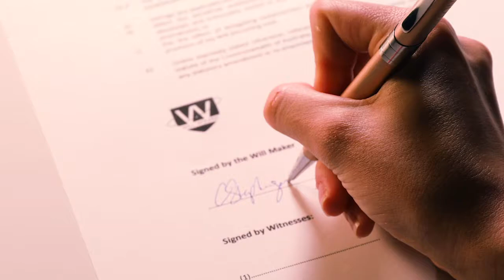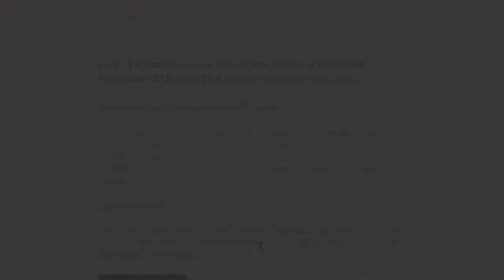What Is Will Wizard? Australia's best online Will.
Our cause is simple - we want all Australians protected by great Wills.

Will Wizard® is Australia's first online Will that helps protect inheritances long term, helps minimises tax on inherited assets, helps protects family members during a crisis and provides detailed guidance for Will owners, executors and beneficiaries.
Basic online Will kits and Post Office Wills provide none of these benefits, protections or guidance.

Will Wizard® solves the two major problems stopping regular Aussies from having great Wills – time and money.

With a simple to use online system and free delivery Will Wizard® gives valuable time back to busy Aussies, with no meetings required.

Great Wills that protect inheritances normally cost thousands.

Will Wizard® provides great Wills at a cost all Australians can afford.